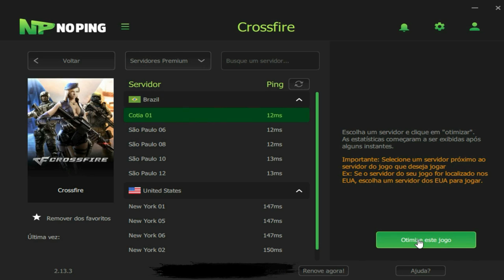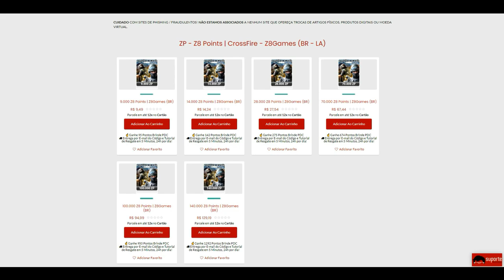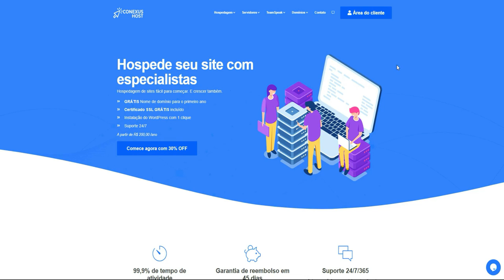CrossFire | Tomei 4x0 e Virei 6x4